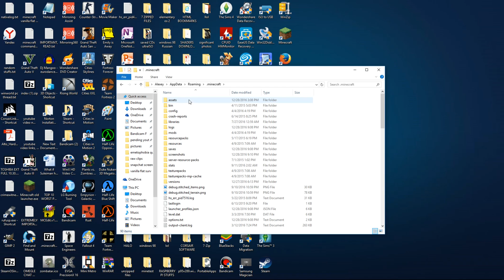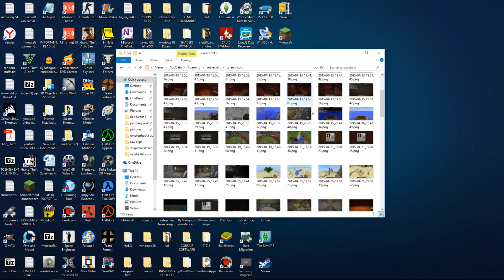How to Find Minecraft screenshots (on your PC)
In this video, I show you how you can easily find your minecraft screenshots on your PC, and I show you the fastest way on how to access the folder in which the screenshots are captured to.

DETAILED INSTRUCTIONS:
1. First, take screenshots by pressing F2 in minecraft
2. Then, when you have some screenshots in there: PRESS THE WINDOWS BUTTON AND R at the same time
3. this will open up a window into which you will type: %appdata%
4. this will open up the file manager and then press the .minecraft folder (which is usually at the very top)
5. Scroll down until you find the "screenshots" folder
6. Press on this folder, and voila! all the screenshots are there, organized from the oldest at the top, to the newest at the bottom.